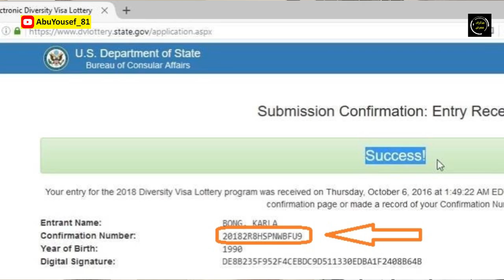كيفية التقديم لهجرة القرعة العشوائية لأمريكا 2024│سلسلة هجرة القرعة العشوائية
الاسبوع القادم سيبدأ التقديم لهجرة القرعة العشوائية للولايات المتحدة.. تابع هذا الفيديو لتعرف التفاصيل

00:00:00 مقدمة
00:00:32 انا مالي مصلحة
00:00:40 لا ادعو الجميع للهجرة
00:00:59 أمريكا ليست غسيل صحون وبيع جرائد
00:01:16 لا تدع أحدا ينصب عليك
00:01:51 هذه الفيزا لكل الناس
00:02:16 ما هي القرعة العشوائية؟
00:03:13 متى يبدا وينتهي التقديم؟
00:03:39 موقع التقديم
00:04:42 الدول العربية لها نصيب الاسد
00:04:56 الدول الممنوعة من التقديم
00:05:37 هل توفر حساب بنكي شرط؟
00:05:48 هل اتقان اللغة الإنجليزية شرط؟
00:06:01 شروط التقديم
00:08:21 لو معي شهادة اعلى من ثانوية؟
00:08:34 لو ما معي لغة؟
00:09:06 هل يمكن التقديم اكثر من مرة؟
00:10:10 كيف اكتب عنواني؟
00:10:41 كيف احصل على عنوان داخل أمريكا؟
00:11:13 لا تقدم عن طريق مكتب
00:11:59 لو انا ما بعرف اقرا انجليزي
00:12:12 كم المدة للازمة لتعبئة الطلب؟
00:12:25 لو المتصفح معلّق؟
33:12:00 أهمية الConfirmation number
06:13:00 لا تبحث عن وظيفة قبل القبول
00:13:16 لا تضيع وقتك
00:14:18 سيطلبون منك كفيل
00:15:39 ختاما